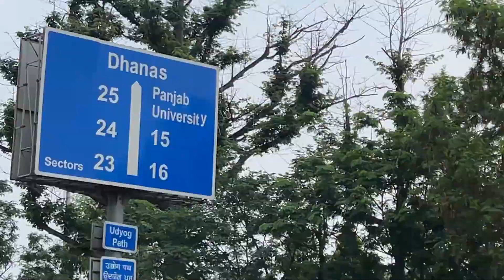Vlog : Day 6 BACK TO HOME & AGAIN BIG LAND SLIDE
hit likes.